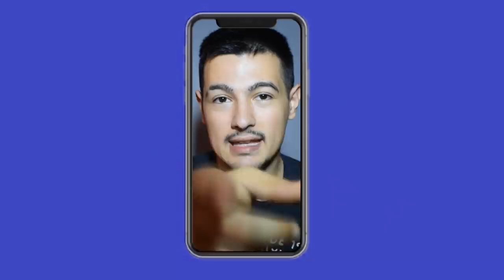ANGELA ve TOM'LA AYNI ANDA KONUŞTUM !!! (My Talking Tom)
DAHA ÇOK BU TARZ PARODİLER VE VİDEOLAR İÇİN BEĞENİ VE YORUM ATMAYI UNUTMAYIN EĞER ABONE DEĞİLSENİZ ABONE DE OLMAYI UNUTMAYIN

MY TALKİNG
TALKİNG ANGELA
ANGELA
TOM